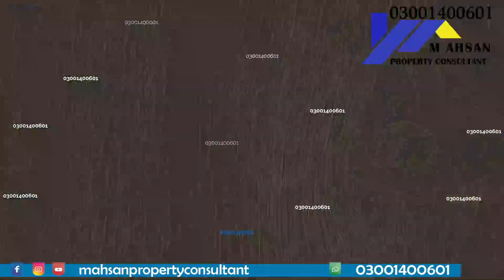Bahria Town Orchard Lco 2 On Ground Site Visit Prices LCO II (old name Phase 5) K, L, M 03001400601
Bahria Town Orchard Lco Phase 2
2021 On Ground Site Visit
Current Prices
LCO II (old name Phase 5)
Block Names  K, L, M
MAhsanPropertyConsultant. This channel is about investment in Real Estate Pakistan.
If You Are Searching For Your Dream Home, Luxury Apartment, Beautiful House, Lavish Villa, Residential Plot, Commercial Plot, Business Shop Or Your Business Office.

Property Sale Purchase in These Societies :
Behria Town Karachi,
AL Kabir Town Lahore,
Defence Housing Authority (DHA) Lahore,
Canal Gardens (near bahria town)
New Garden Town Lahore,
and other different societies of Lahore Pakistan.

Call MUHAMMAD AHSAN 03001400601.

kanal house in dha lahore
kanal house
Marla house in Bahria Town Lahore
5 Marla house design
 kanal farm house
Marla or kanal royal palace
Marla or kanal bungalow
Marla or kanal victorian royal palace in Lahore
Marla or kanal house design in Pakistan
Marla or kanalluxury brand new modern look house
Marla or kanal farm house design
house for sale
Bahria Town kanal house for sale
Bahria Town lahore 10 marla house for sale
Lahore Pakistan

Buy / Sell / Rent / Invest / Inquire

Lahore Pakistan.